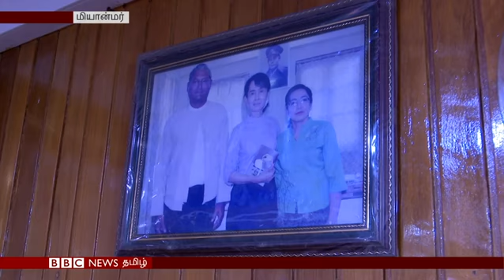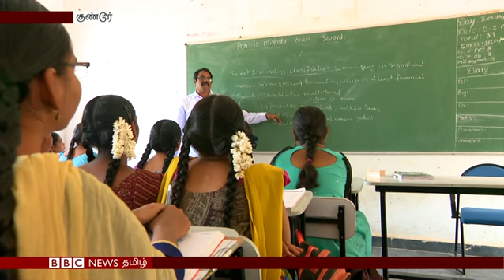பிபிசி தமிழ் தொலைக்காட்சி செய்தியறிக்கை 15/02/19 | BBC Tamil TV News 15/02/19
காஷ்மீரில் இந்திய ராணுவத்தினர் மீது தாக்குதல்- பாகிஸ்தானின் நிலை என்ன?

மெக்சிகோ எல்லைச் சுவர் நிதிக்காக, தேசிய அவசரநிலையை அறிவிக்க அமெரிக்க அதிபர் ஆயத்தம்.